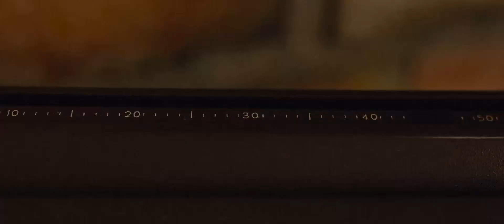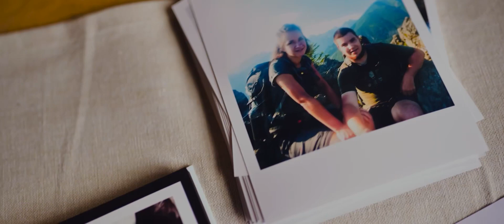DZIKIE WESELE w Stodole! Martyna & Krzysztof | wesele boho | Marynowsky Live Act | BLINK FILM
"DZIKIE" WESELE w Stodole!
Martyna ❤ Krzysiek
miejsce wesela: Owczarnia - Stodoła Weselna
fotograf: Katarzyna Manikowska Fotografia
zespół: Zespół/Dj Marynowsky & Live Act
suknia ślubna: White Lovers Aleksandra Trzeszan Golenia
makijaż: Jessica Klucznik
dekoracje: DESEO dekoracjePrzed Wami:
A film by:
Blink Film 2022
zdjęcia: Mateusz Gamrat , Katarzyna Dunal
montaż: Katarzyna Dunal